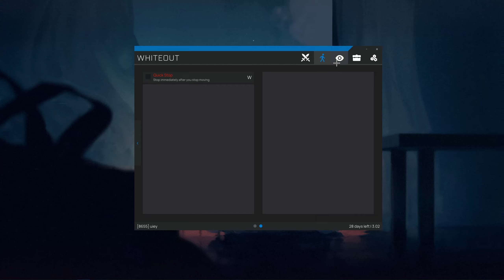on the regular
MMC config - cfg-1BC5p1 (don't use reach on your main)

peripherals: ⌨️🖱
GPX Superlight (mouse)
TM680 (keyboard)
Msi Optix MAG271CR (monitor)

specs: 👾
Motherboard | B365M DS3H

song
- 6IX9INE Feat. Fetty Wap & A Boogie “KEKE”